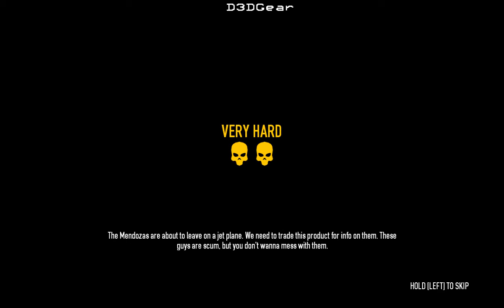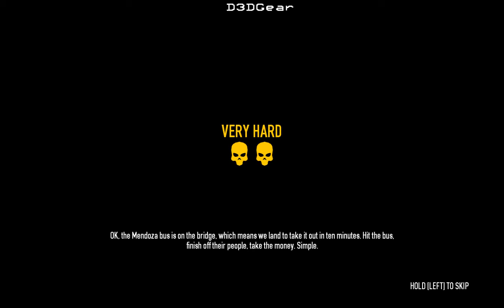Lets Play: PAYDAY 2 "The Drop Off" (with Synapse Moon)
Raf uses his silver tongue to talk his way through the drug trade, kind of. then we fuck it up on the get away.